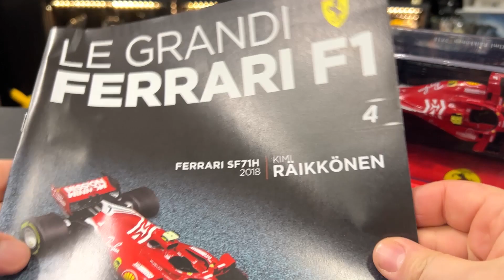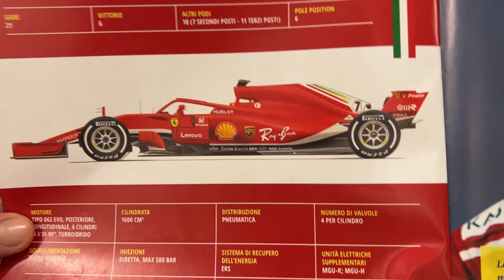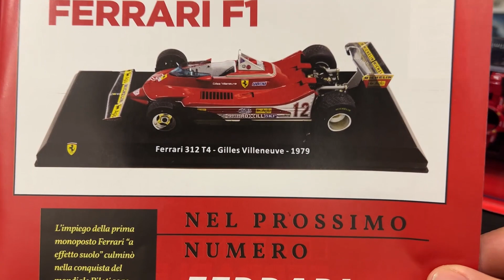LE GRANDI FERRARI F1 #4 - SF71H - KIMI RAIKKONEN 2018 - Centauria | Edicola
Ciao ragazzi! 4° numero della collezione delle Grandi Ferrari F1! Oggi altro super numero, la SF71H di Kimi Raikkonen 2018!!! 😜

▼ ACQUISTA MODELLI & DECALS da ITALIANMANSELL ▼
► eBay Store ➜